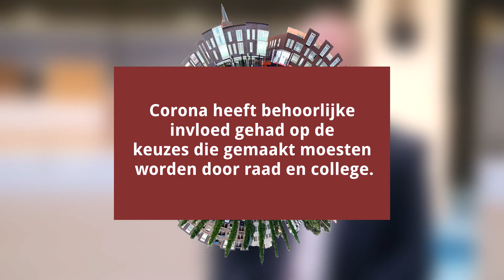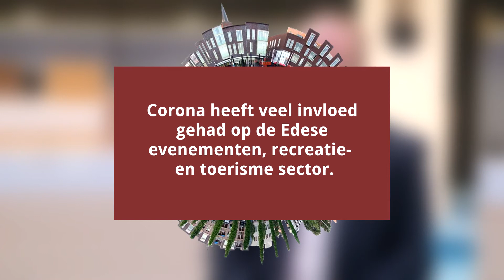Het Dilemma 2021 - Ruben van Druiten, BurgerBelangen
In het Dilemma spreken wij met 11 Edese politieke partijen over 5
thema's waaronder: zorg, duurzaamheid, veiligheid en de buitenkernen,
daarnaast leggen wij iedere gast 12 dilemma's voor. Kortom; samen met de partijen maken
wij net als in 2018 en 2020 de balans op! In de derde aflevering van
deze derde serie van het Dilemma: Ruben van Druiten, BurgerBelangen